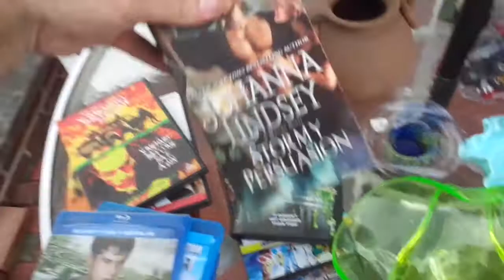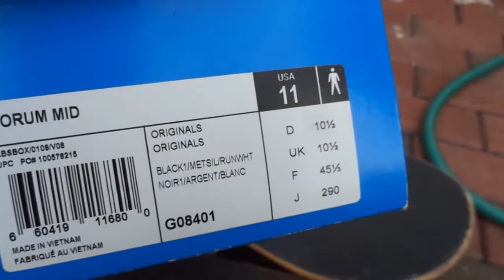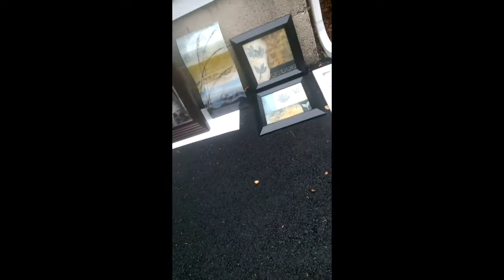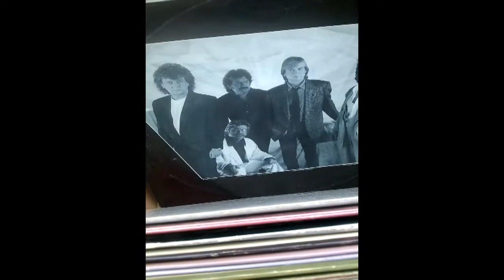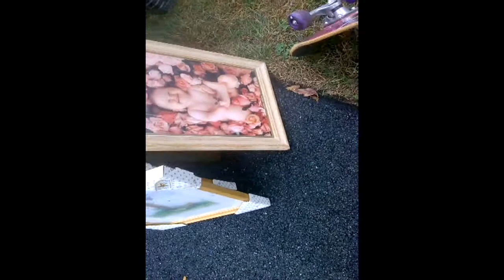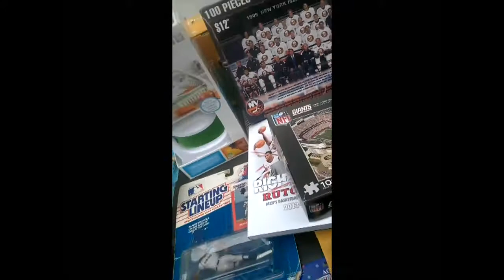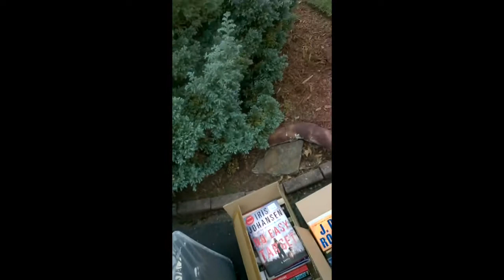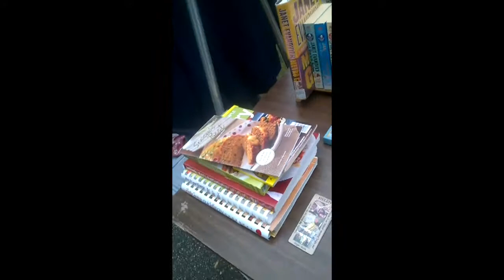Video Games Jewelry + Live Hunting Flea Market Garage Yard Estate Sale Finds Pick-Ups - 10/14/17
Video Games Jewelry Barbie Bratz Dolls Teenage Mutant Ninja Turtles Action Figures CDs DvDs Blu-Rays Maywood Town Wide + Under Cover Live Hunting Flea Market Garage Yard Estate Sale Finds Pick-Ups - 10/14/17

30-149